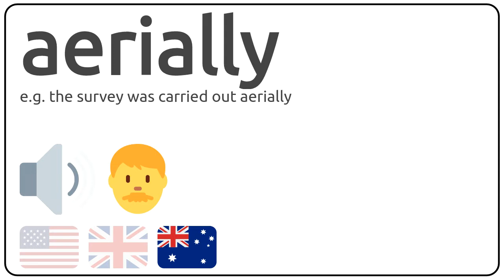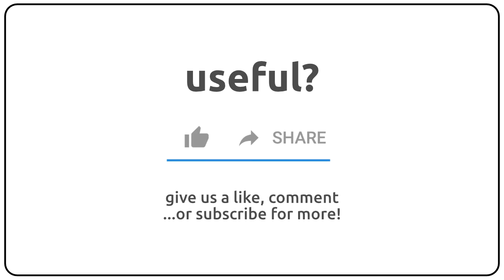How to pronounce aerially in english?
How to pronunce aerially in english
How to pronunce aerially in american accent 🇺🇸?
How to pronunce aerially in british accent 🇬🇧?
How to pronunce aerially in australian accent 🇦🇺?

Como se dice aerially en ingles?
Como se pronuncia aerially en ingles?